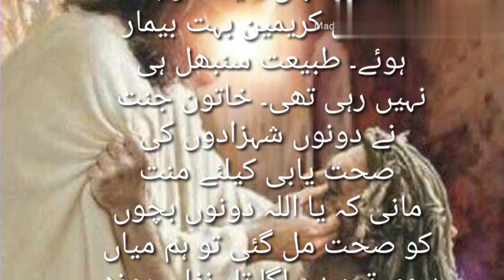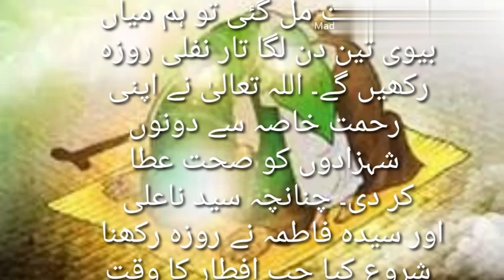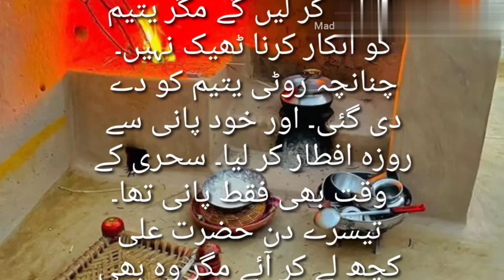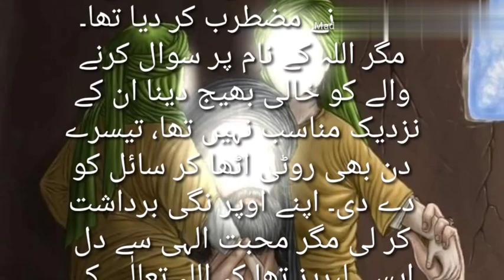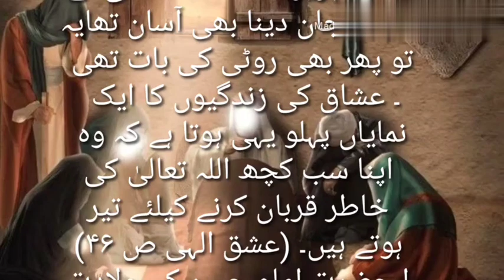Hizrat Ali ky sakhawit or teen din ka roza اسلامی تاریخی واقعات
Hizrat Ali ky sakhawit or teen din ka roza اسلامی تاریخی واقعات# Hizrit Ali or Be be fatma ka teen din ka roza or dail ka khana mangna$ Ali ky bhdree # Ali key allha sy muhibit# Hanin creemin ky bimaree# be be fatma key mint Hussain pir allha ka kirm# bimaree sy sifa Ali ky greeby sail ky sida # hizarit ali